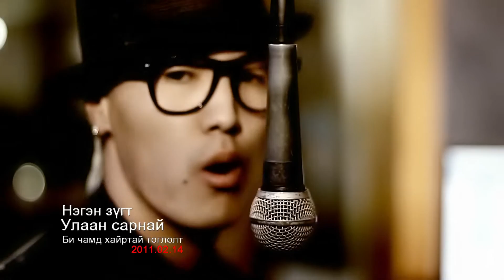Project of Wed 02 Feb 2011 06:13:38 AM PST